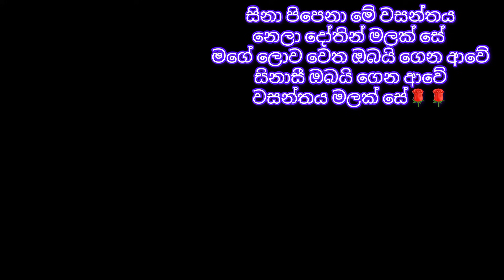Our 5th Wedding Anniversary Day❤️ආදරයෙන් ආදරණීය ඔයාලට🤲💛ඔබ හා මෙමා අතිනත් අරන් අපගේ ලොවේ තනි වු එදා💗💗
මේ වීඩියෝ එකෙන් මම ආදරණීය ඔයාලත් එක්ක බෙදා ගන්නේ 2023 නොවැම්බර් මාසයේ 14වෙනි දිනට යෙදී තිබුනු අපේ විවාහා සංවත්සරය කොහොමද ගොඩක් පොඩියට ගොඩක් ආදරයෙන් සැමරුවේ කියලා...❤️❤️